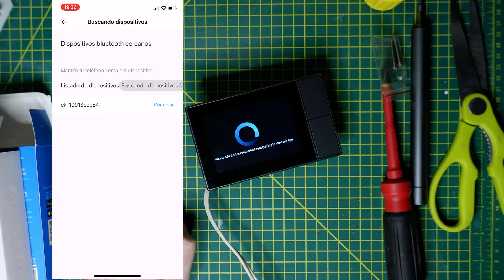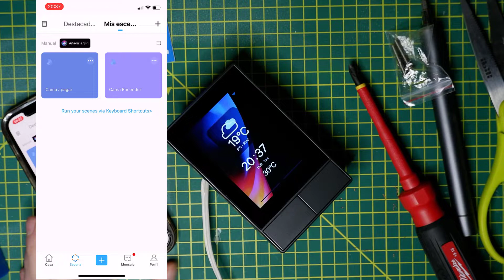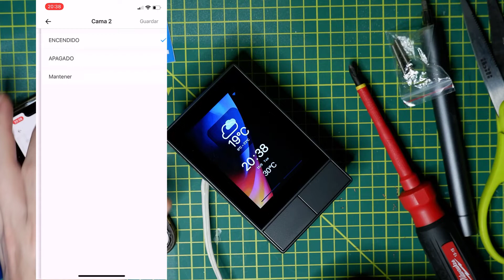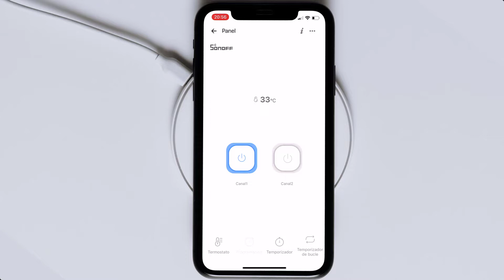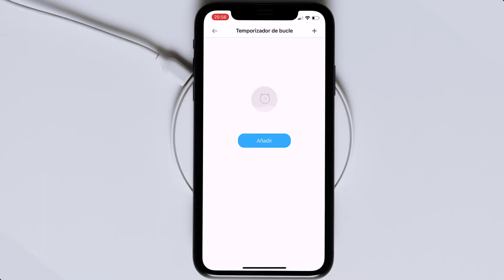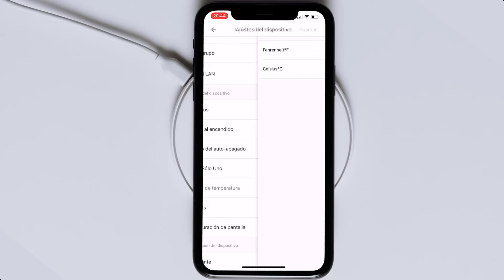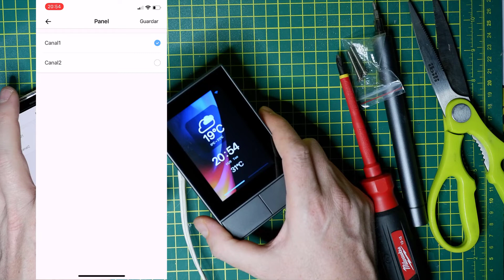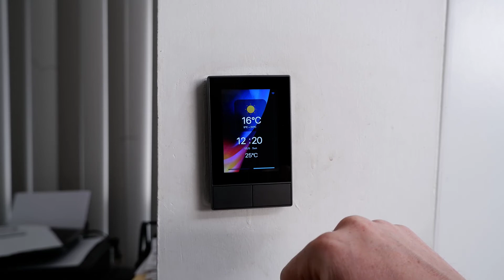💥 NSPanel SONOFF ❤️ Tutorial Paso x Paso Configuración e Instalación [ESCENAS] Español Home Assist 🤖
En este video aprenderas todo acerca del nuevo NSPanel de Sonoff.